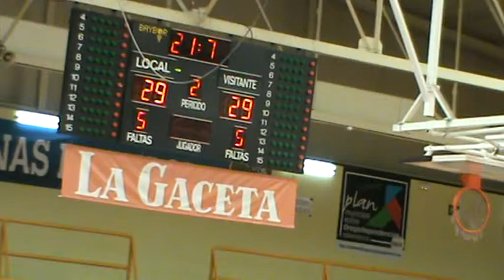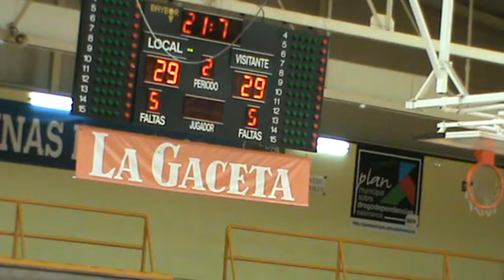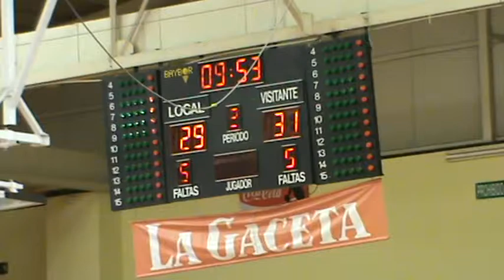CB TORMES - CARBAJOSA COPA 2 PARTE